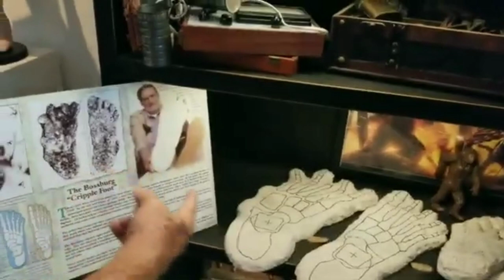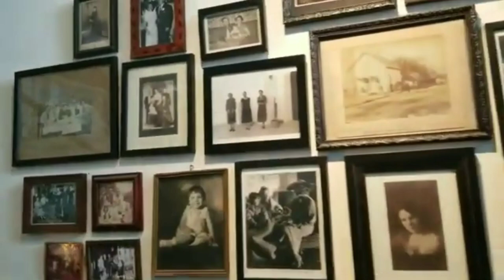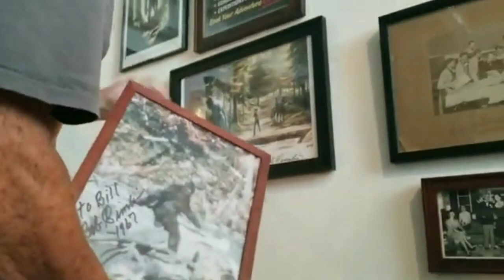The Bigfoot Evidence....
The Bigfoot evidence (some of us) have been waiting for ---and a vampire kit. Oscar nominated Production Designer Bill Sandell (Hocus Pocus, Robocop) shows us his Bigfoot evidence --along with some other items-of-doom! Join our 'patreon' (which goes towards our social service programs) and get invites to live broadcasts with different casts and crews who made some of the best films on the planet --along with other 'live shows' backstage passes and concert tickets to upcoming concerts and more.